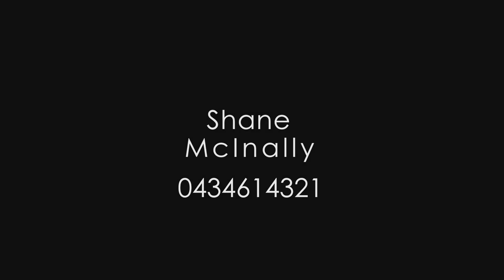64 Lakes Entrance Drive, Springfield Lakes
64 Lakes Entrance Drive, Springfield Lakes